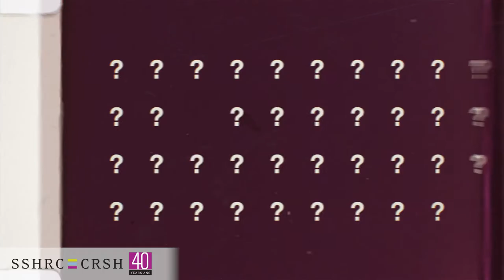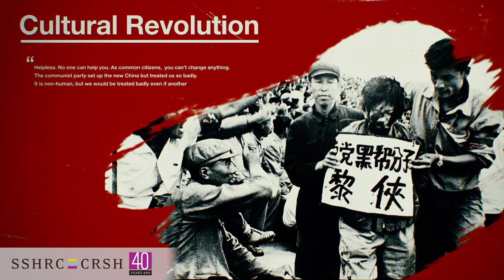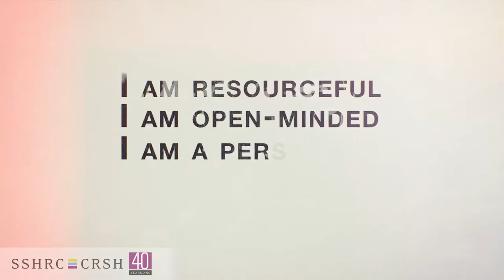Mei Lan Fang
The annual Storytellers contest challenges postsecondary students from across the country to demonstrate—in three minutes or 300 words—how SSHRC-funded research is making a difference in the lives of Canadians. The top entries this year addressed a range of important issues and highlight how knowledge about the social sciences and humanities helps Canadians understand and improve the world around us.

Le concours annuel « J’ai une histoire à raconter » du Conseil de recherches en sciences humaines met les étudiants de niveau postsecondaire de tout le pays au défi de démontrer, en trois minutes ou 300 mots, l’impact positif qu’a la recherche financée par le CRSH sur la vie des Canadiens. Les propositions retenues cette année portent sur des questions importantes et mettent en lumière la façon dont les sciences humaines aident les Canadiens à mieux comprendre et à améliorer le monde dans lequel ils vivent.